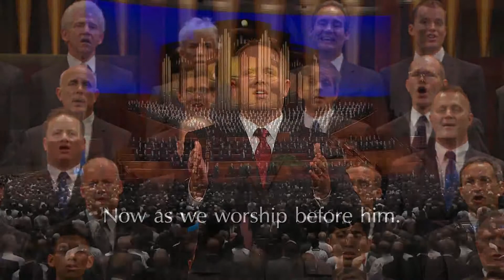讚美我主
會眾